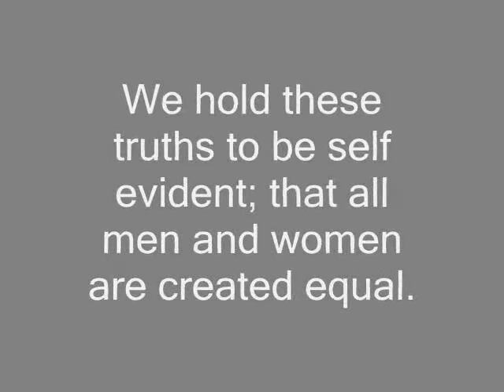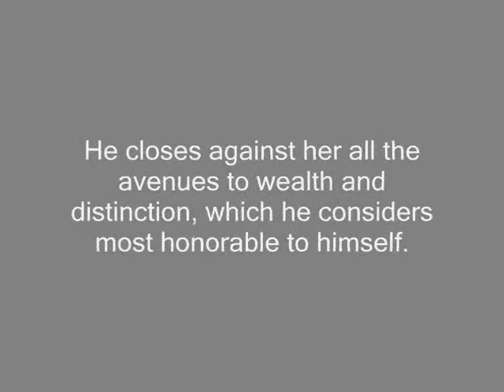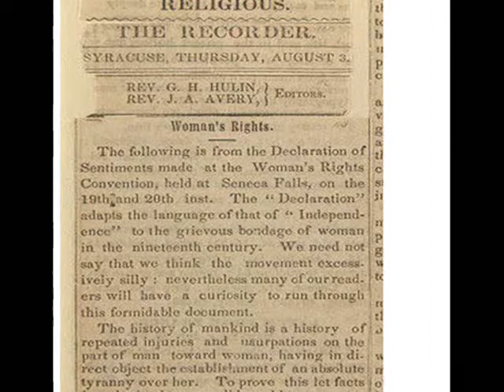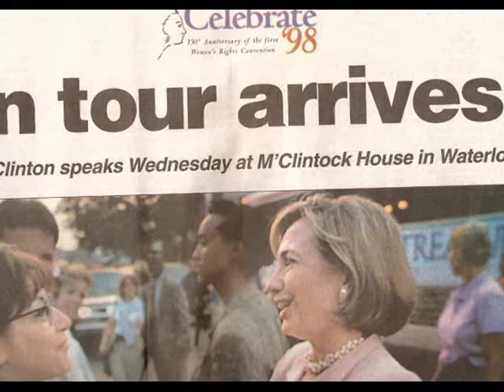Mary Ann and Thomas M'Clintock: Two Women's Right Pioneers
This is a digital story of two of my ancestors. It was done as an assignment for a course called "Learning Communications" in UMBC's Instructional System Development Master's degree program.